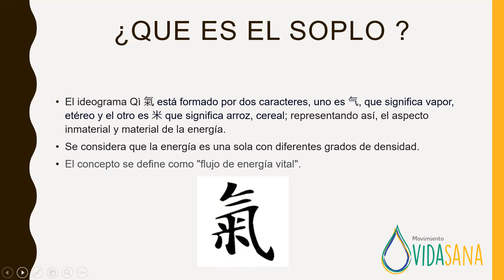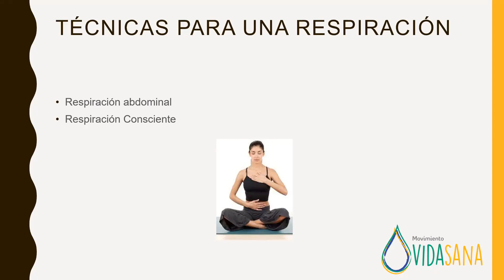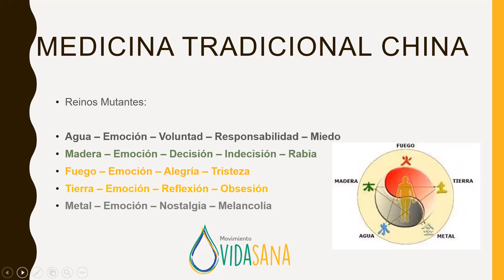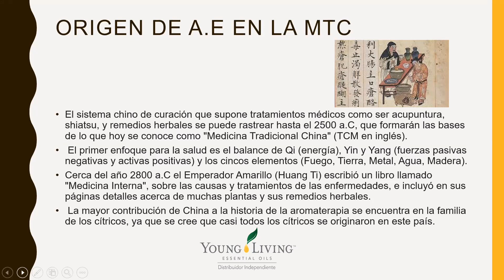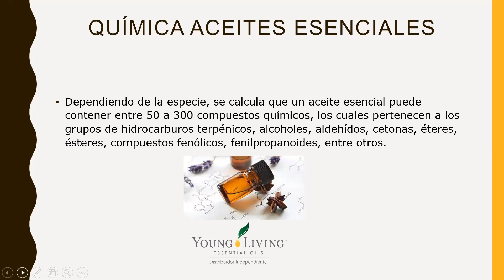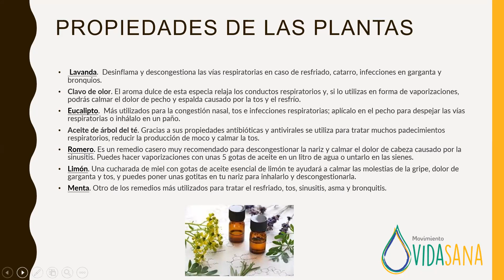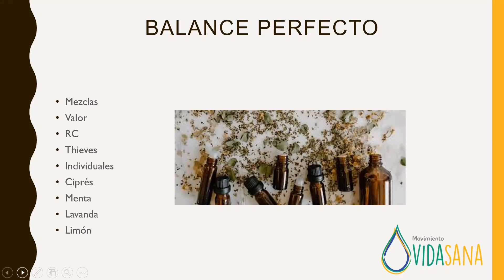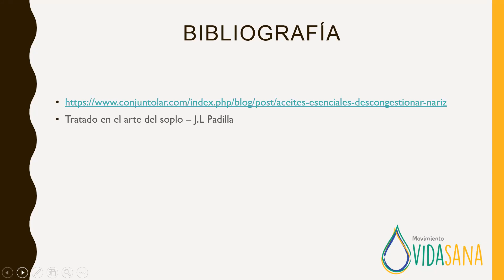Respiración - El Soplo y Aceites Esenciales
Espacio Energía Esencial
Medicina Tradicional China
Por la Coach Piedad Eliana Palacio de Colombia.